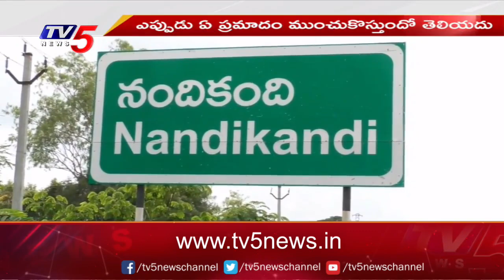ఆ ఊరంతా కన్నీరే...అసలు ఏం జరుగుతుంది ..? | Sangareddy District | Nandikandi | TV5 News Digital